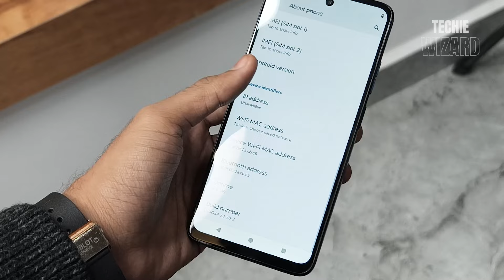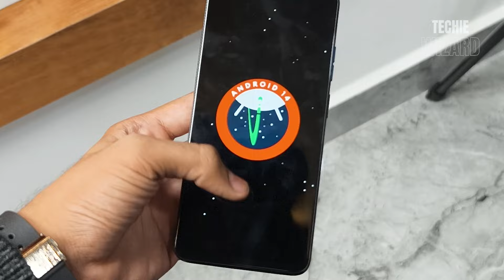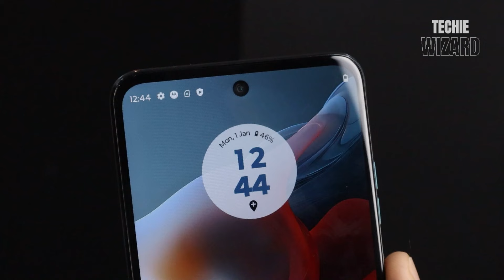MOTO G34 MALAYALAM - MINNAL REVIEW| MOTO G34 UNBOXING IN MALAYALAM|MOTO G34 FIRST IMPRESSIONSമലയാളം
hello everyone, Im back with the all new moto g34 malayalam review! This is a first impression quick minnal review of the moto g34 and all the unboxing and specificatikn js discussed in malayalam through out the video!

what you think about this moto g34? comment
down below!